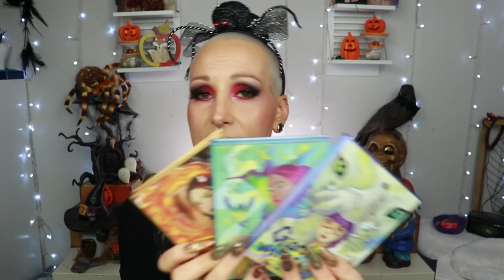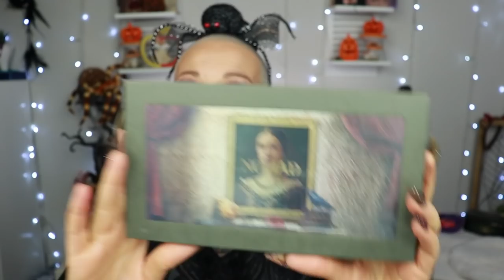Best and Worst of Beauty | From TRASH To TREASURE! | Ep 3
It is time for another Episode of my Best and Worst of Beauty | From Trash to Treasure! series, where I give bitesized reviews of all the products I have tried in the last month! I will be using a tier style system (or categories) if you will. And as always we will go from Worst to Best!
Let me know your Best and Worst Beauty products!!

💜MAKEUP💜

◾️Blush Kiko Molano Amaranth Hills
🟣EYES:

  * FiftyFifty Makeup: NIKKI10
  * Nomad Cosmetics: NIKKIRAVEN10
  * Alien Cosmetics: NIKKIRAVEN
  * Eunique Beauty: NIKKIRAVEN
  * Lucky Bunny Cosmetics NIKKI10
  * Sample Beauty: NIKKIRAVEN
  *Dede Signature: nikki
  *DJ's Unique Boutique: NIKKIRAVEN

💜P.O.Box/Postal Address:
Nikki Raven
Sluisdijkstraat 56
1781 EJ Den Helder
the Netherlands